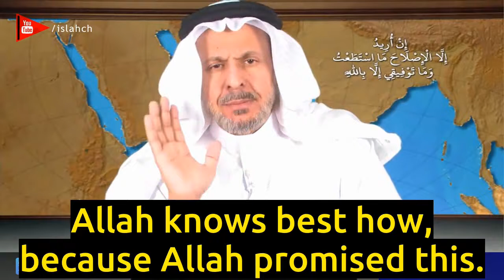Are the Recurring Floods in Saudi Arabia Divine Punishment? - Sa'ad Al-Faqih w/ English Subtitles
- What is happening in Libya, Egypt, Syria, Yemen is divine punishment due to injustice and hypocrisy.
- Allowing injustice to take place is a sure way to attract divine wrath.